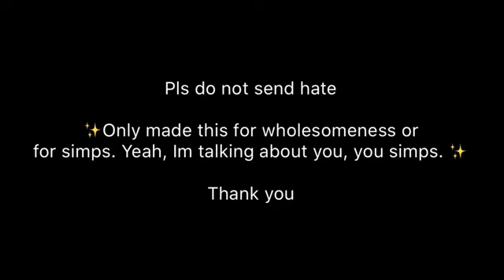Besando a Eclipse